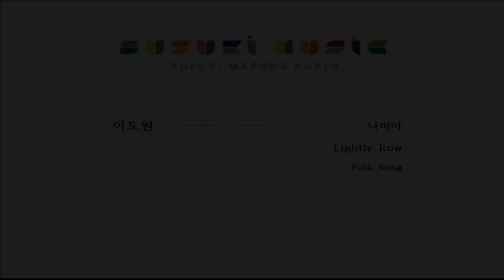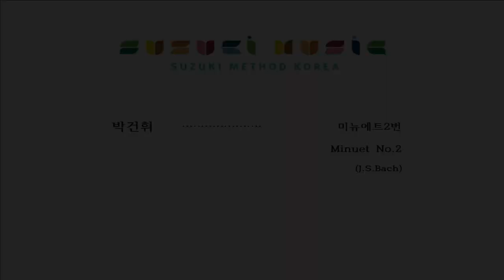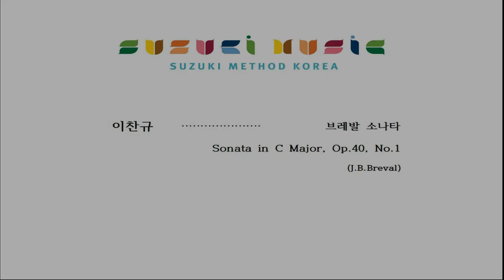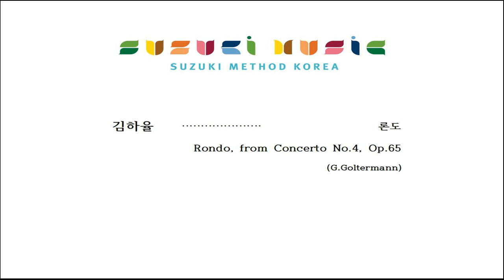위례스즈키 정기연주회 박채헌 첼로 클래스 1부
(스즈키 책 목차 순)
1. 행복한 다람쥐 리듬치기 - 이 후 00:10
2. 나비노래 – 이도원 01:15
3. 알레그로 – 이도원 02:07
4. 바흐 미뉴에트2번 – 이서준 03:00
5. 바흐 미뉴에트2번 – 박건휘 05:27
6. 사냥꾼의 합창 – 권민서 08:06
7. 스케르쵸 – 강연철 09:15
8. 브레발 소나타 – 이찬규 11:29
9. 골터만 론도 – 김하율 16:05

We offer educational service in Korean, English, and Japanese.

위례스즈키바이올린첼로음악학원 사이트

Wirye, Seoul  Korea
성남시 수정구 위례광장로320 아이에스센트럴타워 502호 위례스즈키바이올린첼로음악학원
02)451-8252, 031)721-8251